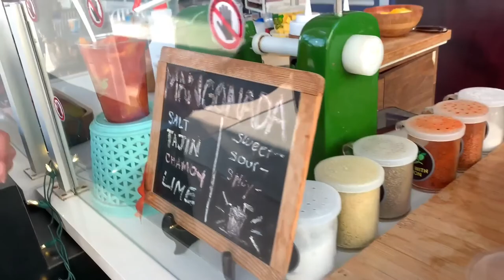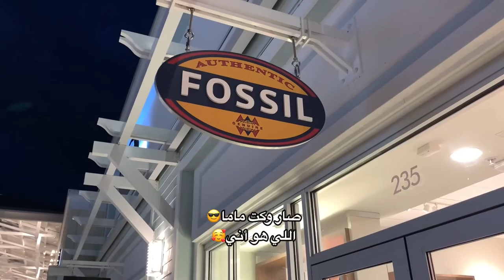عطلة نهاية الاسبوع|طلعة للمول🙂 اتأخرنا بسبب القهوة مع الجيران😅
سلام للجميع🙏🏻💕
بفديو اليوم حبيت اشاركم اجواء عطلة نهاية الأسبوع..
كان يوم كلش حلو 🥰
ان شاء الله تعيشون اجواء حلوة مع هذا الفديو🙏🏻💕💕💕
احبكم كلش هواية😘